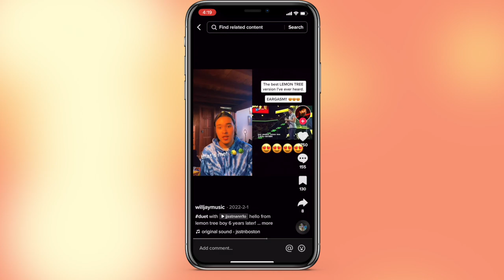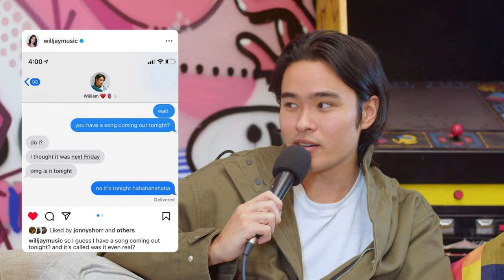Co-writing a HIT Song, Being in IM5, and The Struggles of Artistry: Will Jay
Will Jay is a singer, songwriter, he's been nominated for an Emmy, written music for shows like "High School Musical: The Musical: The Series", Co-wrote the certified gold song "Overwhelmed" by Royal and the Serpent, he just released a killer EP, but he's just getting started.

00:00 Intro
00:47 Will’s First Song
1:48 Being in a Boyband “IM5”
3:10 “The Voice” audition
3:51 Writing “Someone on the Internet”
5:20 Vulnerability on the internet
6:20 You have to be on Social Media as a musician
8:54 Promoting a song
10:26 Releasing songs you don’t like
11:11 JP Saxe inspired this song
12:18 Playing shows to an empty room
15:36 Will’s writing process
16:25 Writing for other artists
18:24 Co-writing “Overwhelmed”
23:54 10 million streams on Will's Song
25:28 Only release things you’re excited about
27:02 Are you chasing trends or artistry?
29:48 Authenticity on Social Media
34:58 Will I ever have a good idea again?
38:55 Songs Will has written
42:55 Comparison in the Industry
45:23 Will wrote a dis track (kinda)
46:53 listening to your old music is not it
48:04 Will’s new music is different
49:19 Singing for Sandra Oh and Simu Liu
52:05 A dream so big it scares Will Jay